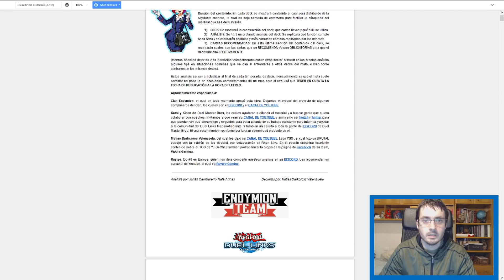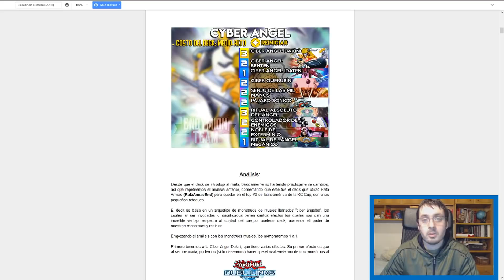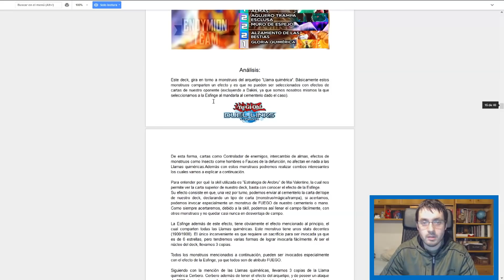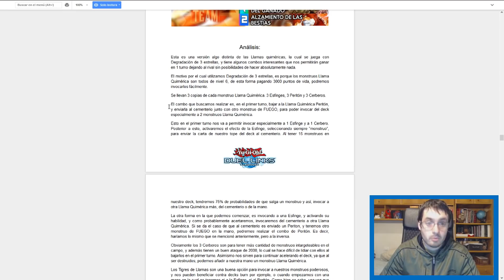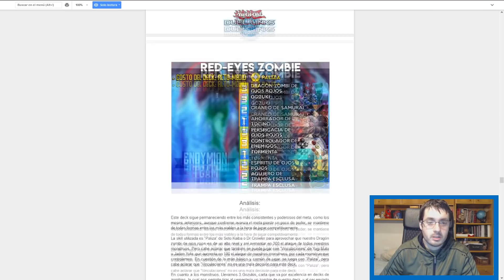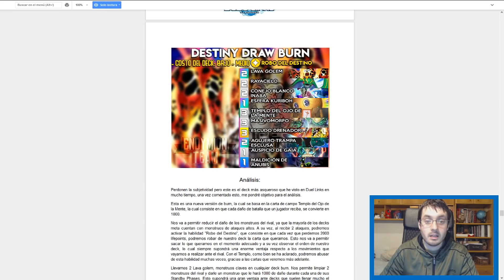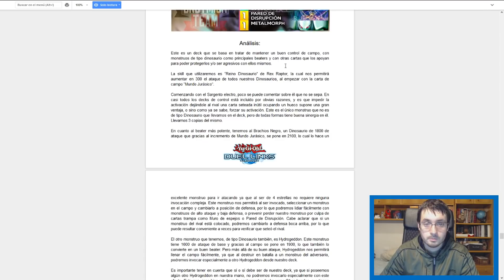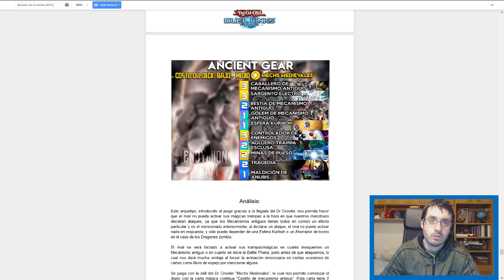DECKS DEL META DE DICIEMBRE!! - YUGIOH DUEL LINKS ESPAÑOL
Bueno,bueno,bueno , gente . Al fin tenemos los decks del meta de diciembre . Parece que ha costado pero se han dado ciertas circunstancias complejas. No pasa nada pues ya estamos aqui!

Bueno chicos, a petición de algunas personas que querían colaborar, acabamos de abrir la opción de donaciones. Todo lo que nos donéis lo emplearemos en mejorar la calidad de los streams y de los vídeos, y también para realizar más sorteos para vosotros! :D,que como véis ya hemos hecho algunos!

Evidentemente no es obligatorio donar ni mucho menos, simplemente damos la opción para quien quiera!

CANCIONES SINTHWAVE :

AIMING HIGH - MARTIN LANDH
BLOCK BUSTERS - JACK ELPHICK
CITY LIGHTS, CITY DREAMS - MARTIN HALL
COAST 2 COAST - EMIL AXELSSON
RACING HEARTS 1 - MARTIN LANDH
REACHING FOR DREAMS 1 - MARTIN CARLBERG
REACHING FOR DREAMS 2 - MARTIN CARLBERG
REACHING FOR DREAMS 3 - MARTIN CARLBERG
SHIMMERING SHAPES - EMIL AXELSSON